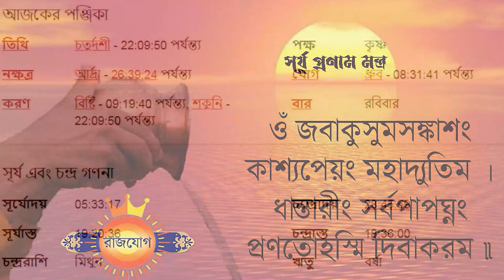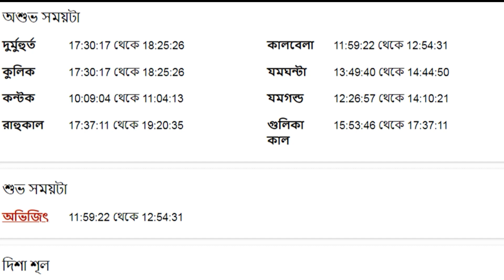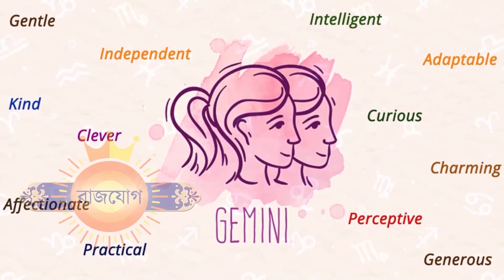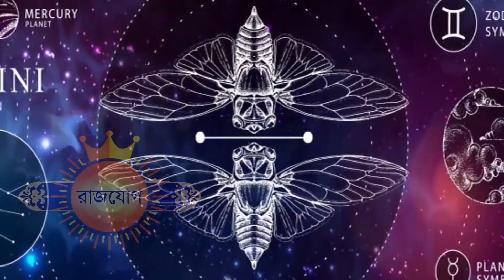মিথুন রাশি - ১৬ই জুলাই ২০২৩ - আজকের রাশিফল- Mithun Rashi 16th July 2023 Ajker Rashifal - Gemini Sign